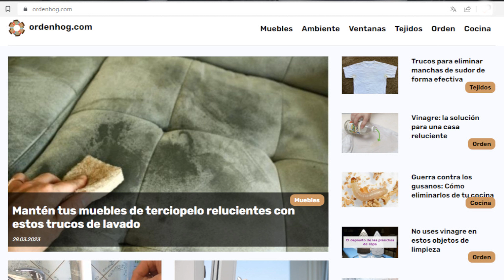Como soplar y purgar la batería de la calefacción en la casa segura y rápida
¿Notas que tu calefacción no funciona al máximo rendimiento? Puede ser que tus radiadores necesiten una purga. En este video te mostraremos, paso a paso, cómo purgar tus radiadores de calefacción de forma rápida y, lo más importante, segura. No solo mejorarás la eficiencia de tu sistema de calefacción, sino que también podrías ahorrar en tus facturas. ¡Sigue nuestra guía y haz que tu hogar vuelva a estar calentito en poco tiempo!

- ¿Por qué es necesario soplar y purgar la batería de calefacción?
- Proceso de soplar los radiadores de calefacción
- Proceso de purgar la batería de calefacción
- Errores comunes a evitar
- Mantenimiento regular de los radiadores de calefacción